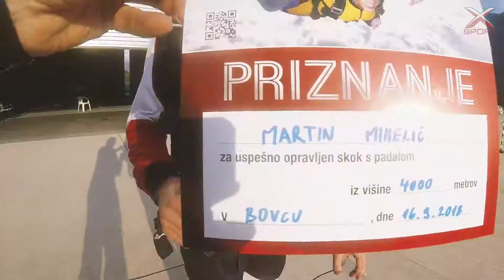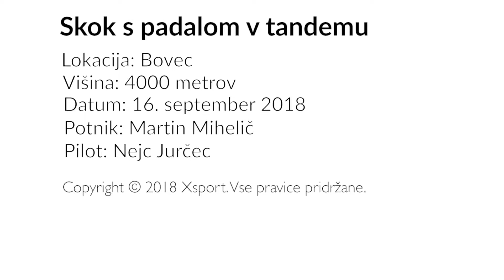Martinov skok s padalom v tandemu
Martin je skočil z višine 4000 metrov nad letališčem v Bovcu. Bi tudi ti?